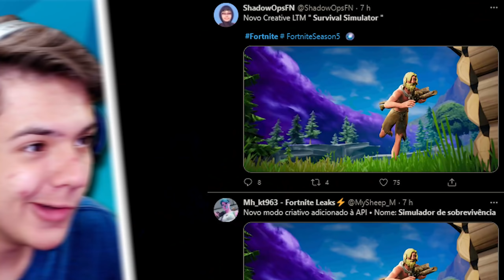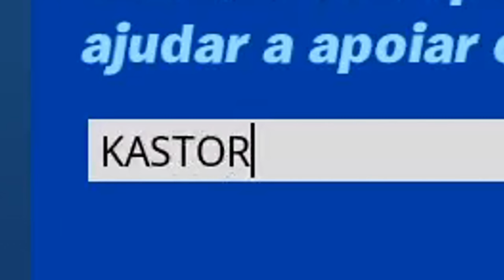NOVA SKIN QUE A EPIC ESCONDEU DE VOCÊ! Novo Banana Gladiador chegando no Fortnite!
Recentemente recebemos uma nova tela de carregamento referente a skin SICA no Fortnite e nessa tela temos um segredo, um segredo de uma skin de Banana Gladiador bem escondida lá no fundo da tela de carregamento, além de um novo portal Kepler que está abrindo, novas skin's vão chegar no Fortnite e muito mais!

0:00​ Código Kastor na loja de itens!
0:15​ Apoie o Código: Kastor